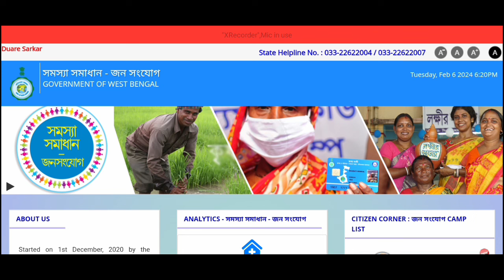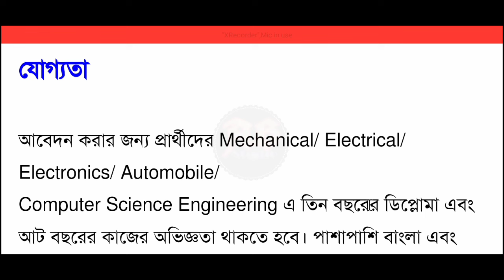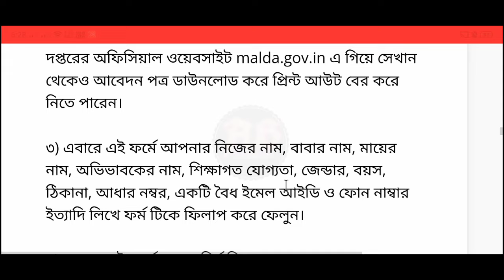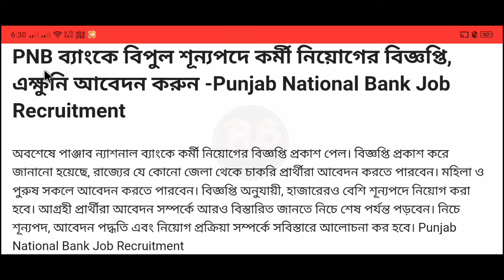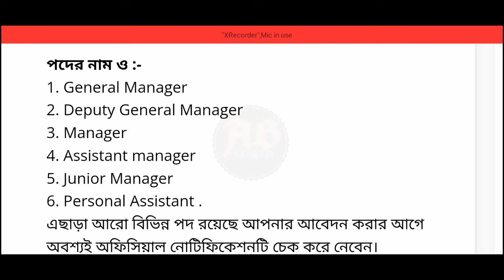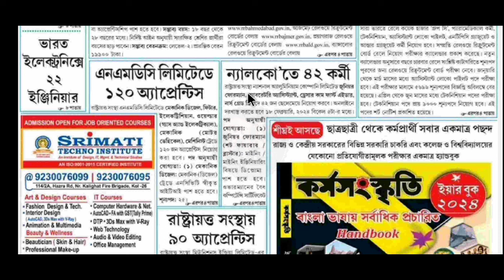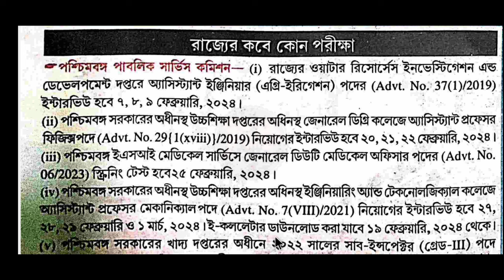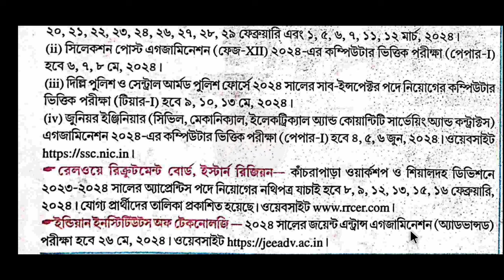দমকল দপ্তরে 1000 শূন্যপদে ফায়ার অপারেটর নিয়োগ 2024 | WB Govt Job Vacancy 2024🔥আজকের কর্মসংস্কৃতি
punjab national bank new vacancy 2024
ssc group d new vacancy
ssc gd new vacancy
ssc mts clerk recruitment
west bengal fire service commission recruitment
west bengal supervisor recruitment
west bengal bsk new vacancy
west bengal food si admit card
west bengal mid day meal recruitment
west bengal bdo office jobs
west bengal sdo office jobs
west bengal dm office jobs
west bengal food supply recruitment
nhicl new vacancy
indian cost guard recruitment
west bengal school recruitment
wb school si new vacancy
wb school group d recruitment
wb school teacher recruitment
wbpsc supervisor recruitment
west bengal recruitment 2024
wbp driver recruitment
west bengal cooperative bank recruitment
agriculture job vacancy 2024 in west bengal
wb civic volunteer recruitment
railway tte new vacancy
railway ticket collector job vacancy
8th pass govt jobs in west bengal
10th pass govt jobs in west bengal
12th pass govt jobs in west bengal
government job vacancy 2024
sarkari naukri
sarkari job vacancy
west bengal duare sarkar job vacancy
west bengal govt bank job vacancy
government bank job vacancy
today karmasansthan paper
today karmakshyatra paper
today karmasangkriti paper